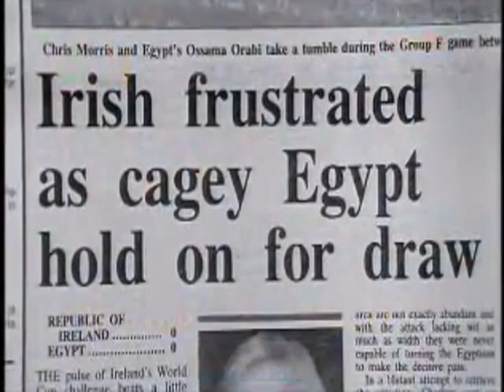مصر 0 - 0 أيرلندا - كأس العالم 1990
Egypt 0 - 0 Ireland "World Cup 1990"

Line Ups
Egypt

Ahmed Shobair
Ibrahim Hassan
Hesham Yakan
Hany Ramzy
Rabei Yassin
Osama Orabi
Ismail Youssef
Magdi Abdel Ghani
Magdi Tolba (Taher Abouzaid 60")
Ahmed El-Kass (Gamal Abdel Hamid 76")
Hossam Hassan

Ireland
Pat Bonner
Chris Morris
Kevin Moran
Steve Staunton
Ray Houghton
Paul McGrath
Andy Townsend
Kevin Sheedy
Tony Cascarino (Niall Quinn 84')
John Aldridge(Alan McLouhglin 64')

Bookings: Ahmed Shobair 72'